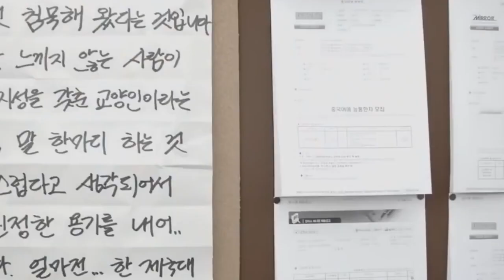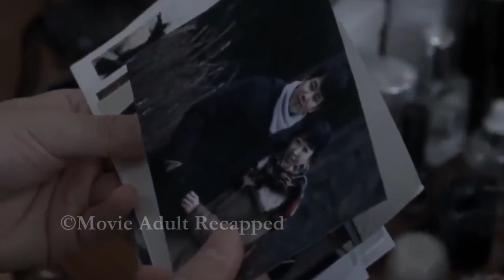Obsessed Young Man Making Love To Young Mother - Movie Story Recapped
A boy who is very obsessed with approaching a very beautiful young mother, curious how the story will be exciting??? watch the video till the end!